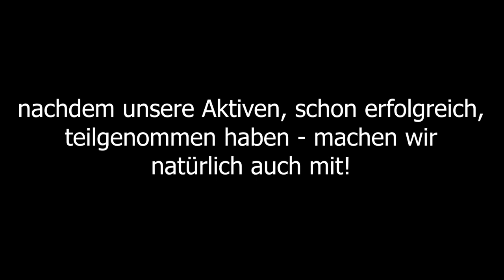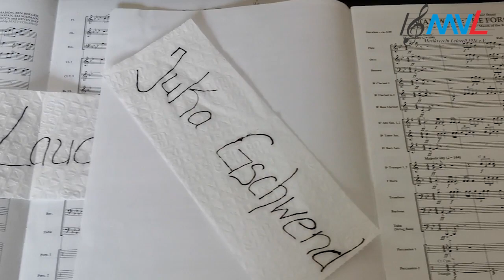Klopapier Challenge der Jugendkapelle des Musikverein Leinzell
Danke an die Kollegen von den H#MoL‘lern - hiermit revanchieren wir uns :-)